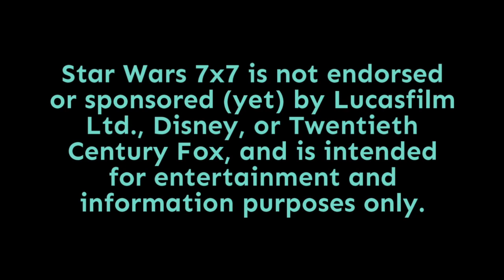Episode 1,748: The End of the Beginning of Your Star Wars Celebration Experience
It was an amazing five days of Star Wars Celebration, and though the party has left town (as you'll see in the video version of the show, and in photos on our social channels), the fun is just beginning. On today's show, I'm recapping the coverage and the biggest reveals, and announcing the names of all 25 - yes, 25! - interviewees you'll be hearing from on the show in the coming weeks. Punch it!

Doug Howard
Pamela Johnson
Dennis Keithly
Timothy McMahon